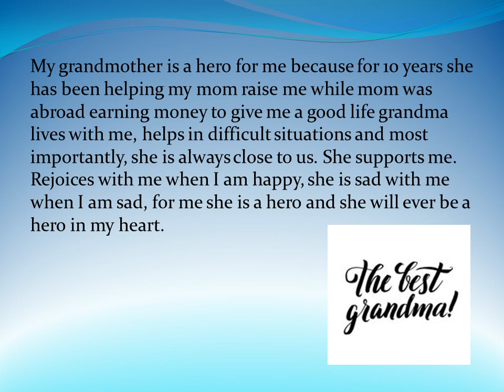My hero Misina Elena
A video created for My Hero project by Misina Elena, 10th C form, Ion Creanga High School from Balti, Republic of Moldova